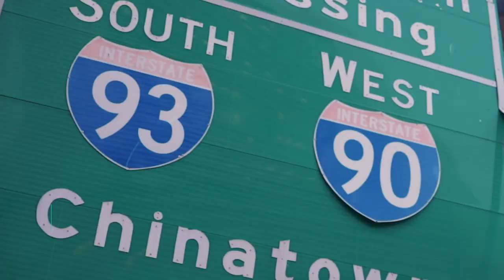ONE75 Federal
Our strength for showcasing commercial real estate properties across Boston has been developed over our 6 years of video production work. One75 is a special property with endless investment opportunities located in the heart of downtown Boston.